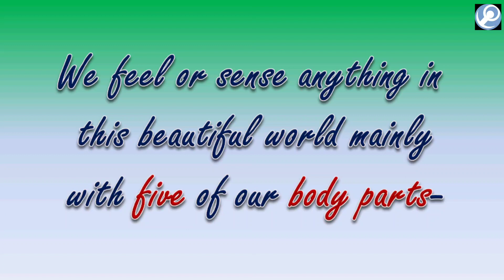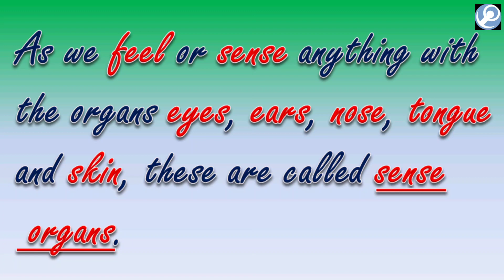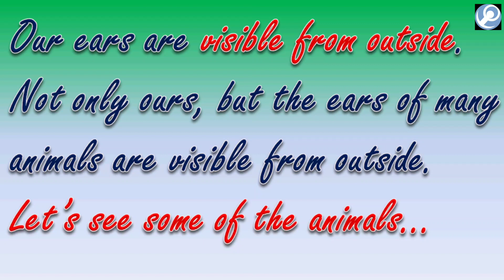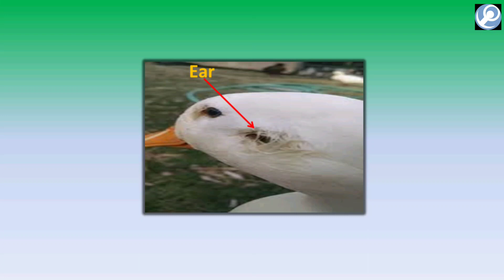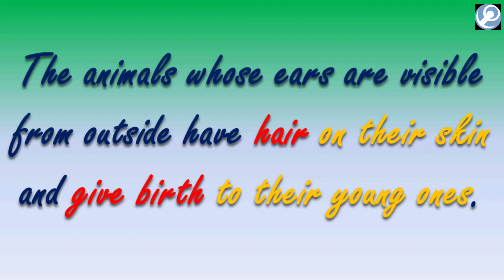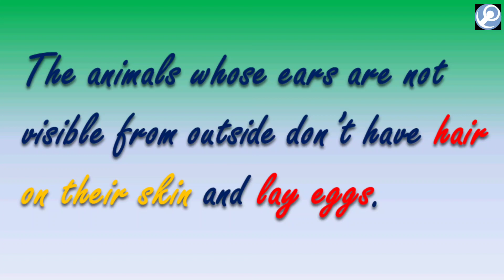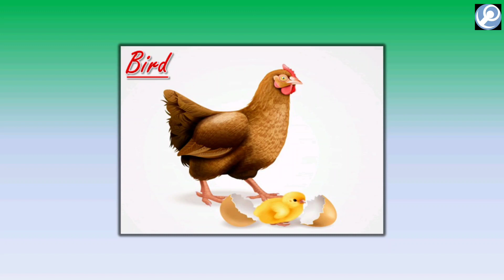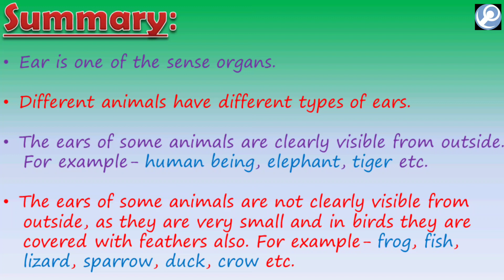Ear to Ear. Chapter-2, Class- 4, Sub.- EVS NCERT/ CBSE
Link to get NCERT Textbooks (in both Hindi & English mediums) as free pdf to download